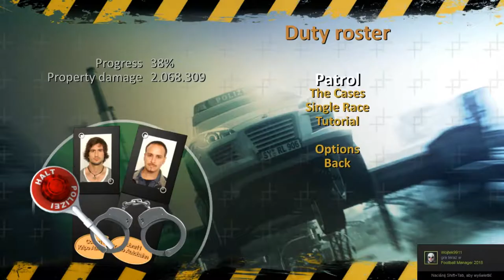Zagrajmy w Crash Time 2 odc.6 Wyścigi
Witajcie w kolejnym odcinku z Crash Time'a i dziś w tym odcinku zajmiemy się wyścigami.Jutro będzie kolejny odcinek z tej gry.